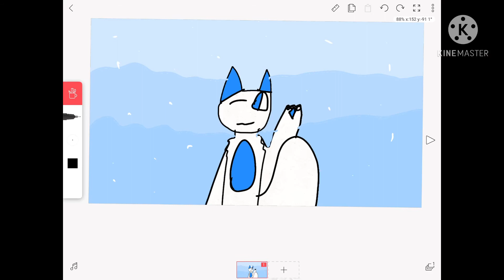Good vibs 5 vibe vids /Photos